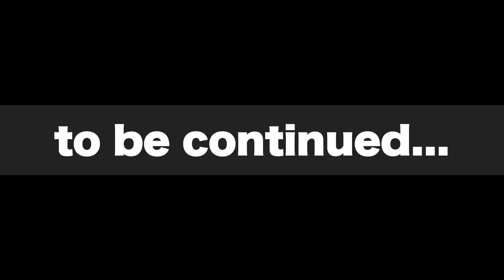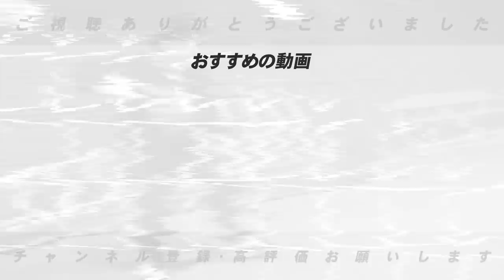【プロ野球総括SP】巨人は守備のミスが目立った？坂本の離脱・中継ぎの崩壊・４番問題を総括！楽天早川の復活方法は？今季の楽天の点数は？【巨人・楽天編】